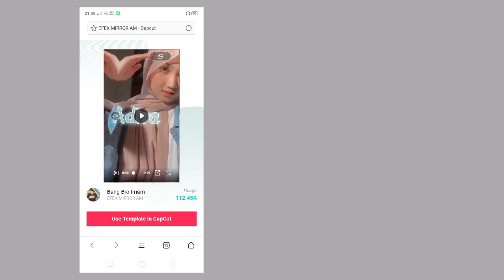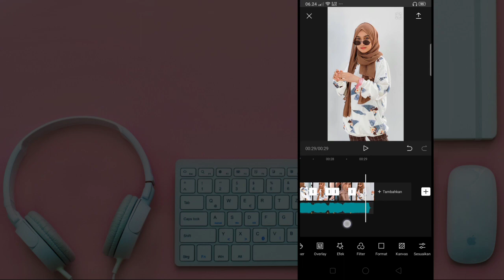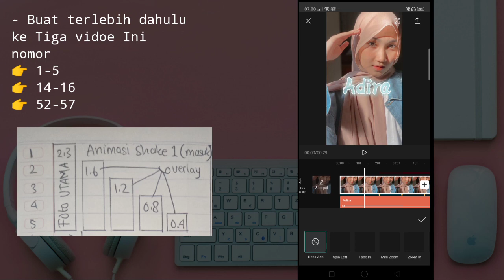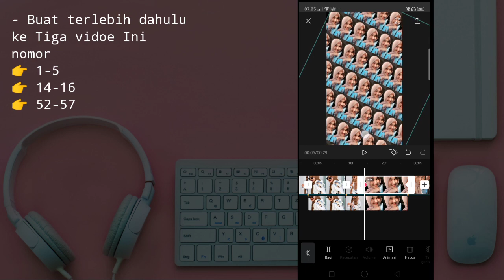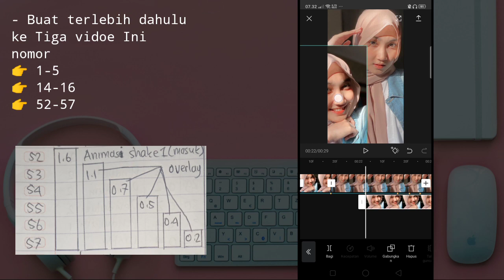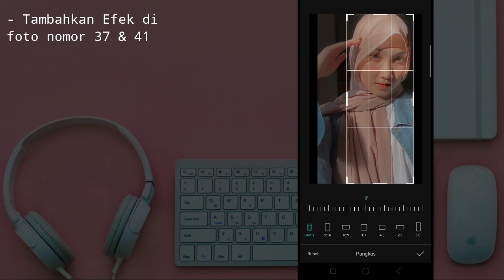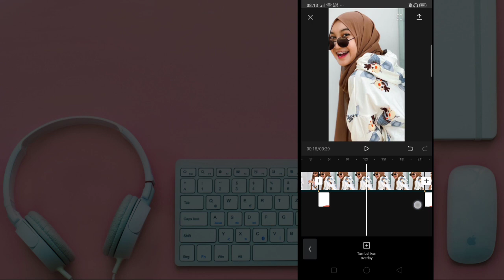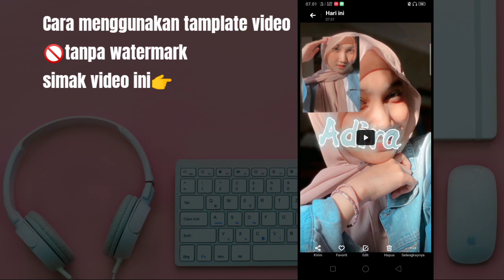Tamplate dan Tutorial CapCut DJ Angklung Adu Mamae